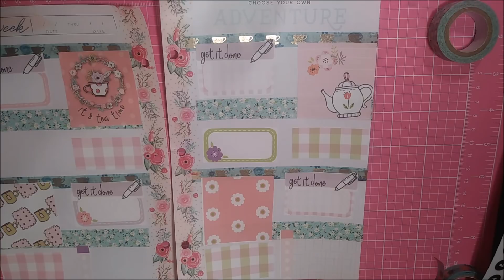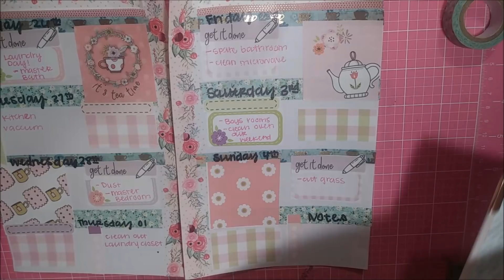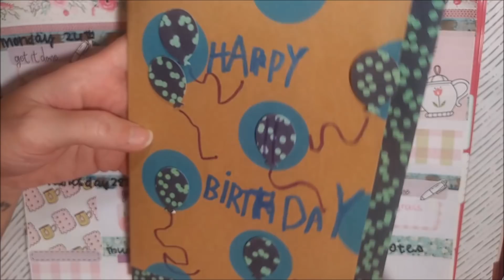PWM Target Planner: Tea Time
I hope that you enjoyed this and will join me for more videos to come!